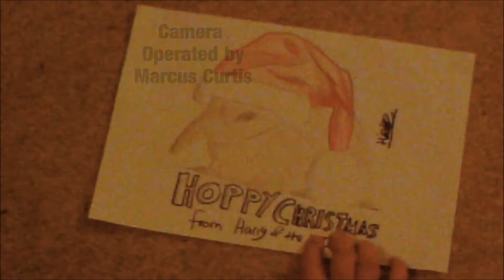Give us a Hand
The last sketch of the year!
Featuring:
Rebecca Robins

Camera Operated by Marcus Curtis